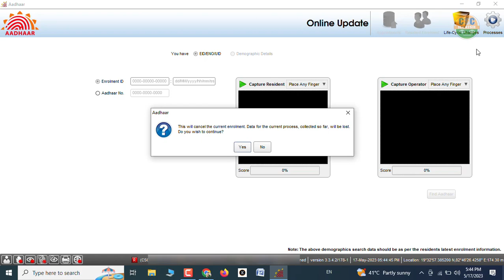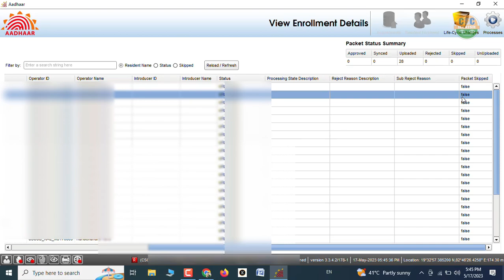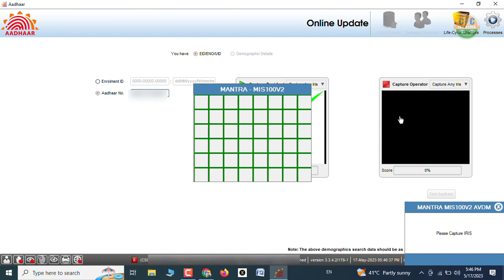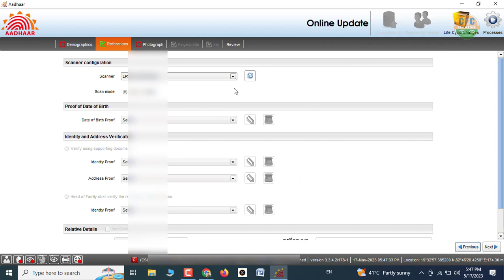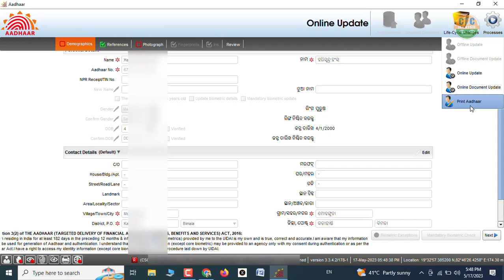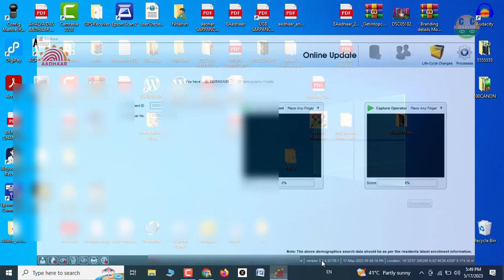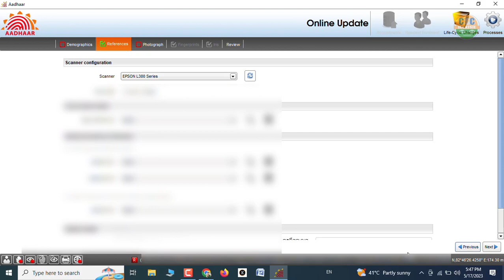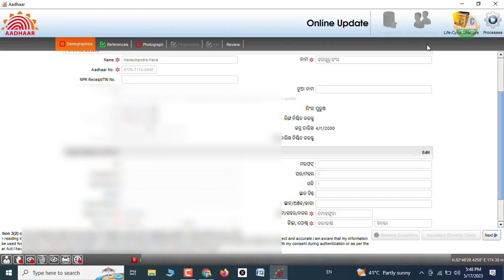CSC UCL BIG UPDATE | JISKA VLE KO INTIZAR THA | UCL GOOD NEWS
Jankari dna Amazon Stor Link:
Jankari DNA instagram follow Sarkari DNA, @sarkariidna CSC UCL BIG UPDATE | JISKA VLE KO INTIZAR THA | UCL GOOD NEWS

Topic covered:
Tags for reference:
csc aadhar ucl penality
csc ucl status kaise check kare
csc ucl Id kitne din me mileaga
csc aadhar center registration
csc aadhar service update
csc aadhar service news
csc aadhar ucl update
csc aadhar ucl today news
csc aadhar ucl service
uidai aadhar center
Aadhar center
Aadhar enrollment center kaise khole
Aadhar center new update
Aadhar UCL center
csc Aadhar center Kaise kholen
csc aadhar ucl
CSC
CSC update